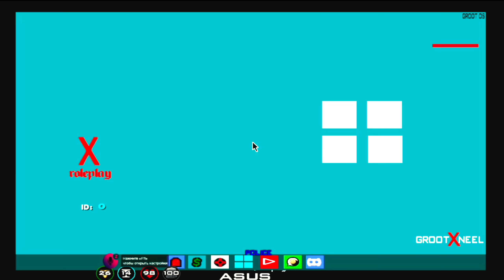GeoGamingCommunity SA:MP Roleplay(pc and android)Best Updated Server In Kerala | Link In Description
Join Ggcrp for enjoying most updated roleplay expirience

We have The best updated script in kerala which include features like :FiveM featured turf (grindable turfs),Custom phone ,Fully Voice enable,portable Voice Radio ,Valet system (npc),vehicle panel,Inv and custom mappings

We provide great admin management and support .
Do join quickly to play the real samp rp expirience you ever tried